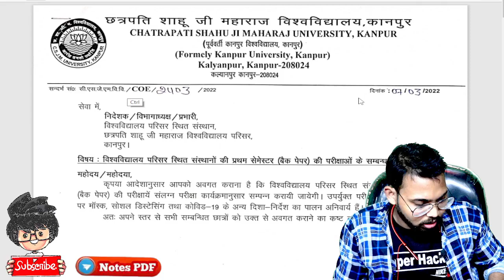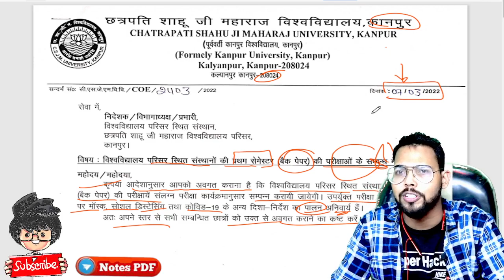CSJMU, CSJMU Today News, Kanpur University, paper hacker, By Suraj Raj sir